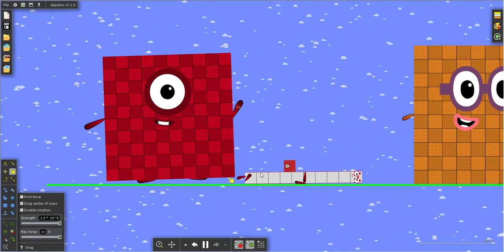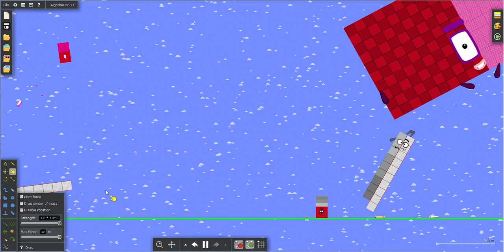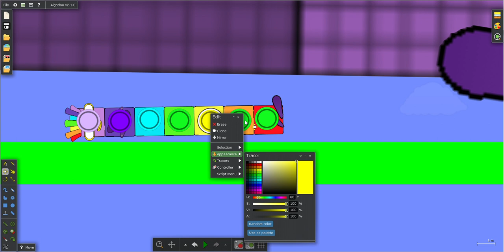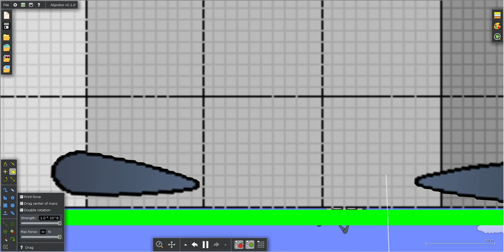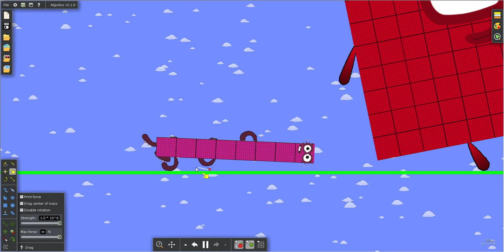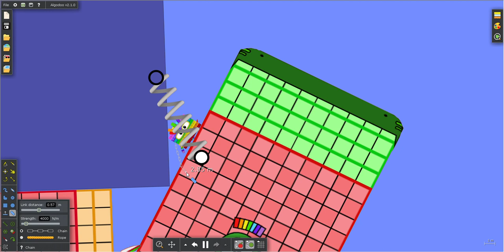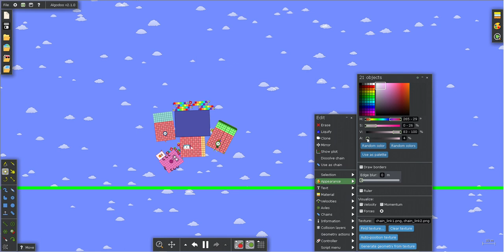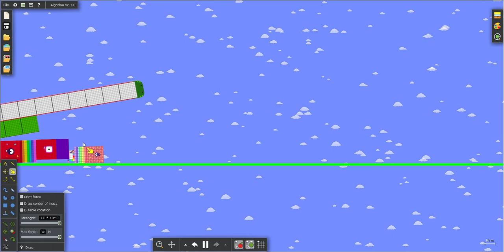Numberblocks 1s to 10s and 11s to 20s Battle 6 in Algodoo (No Sound)